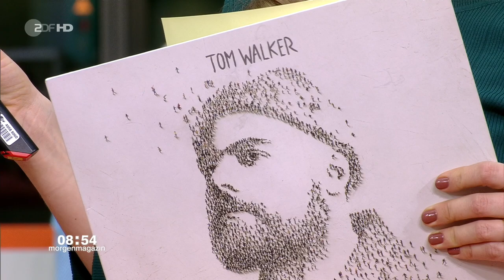Tom Walker - Leave a Light On / Just You and I (ZDF-Morgenmagazin. mo:ma Café - 2019-03-12)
Scottish indie folk-pop-rock singer-songwriter Tom Walker performed with the 2017 years song ''Leave a Light On'' and performed with new song ''Just You and I'' from actual album ''What a Time to Be Alive'' in German Morning show ''ZDF-Morgenmagazin. mo:ma Café'' on ZDF 12th march 2019

Copyright: (P) 2019 Relentless Records under exclusive licence to Sony Music Entertainment UK Limited